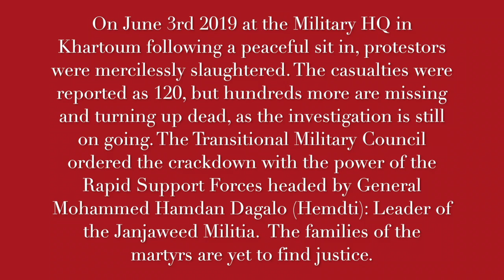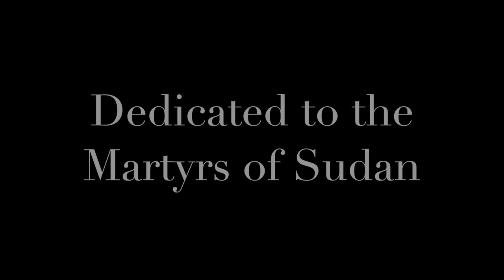Blak-Ram - Janjaweed Deeds (Official Video)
A re-imagining of the deadly June 3rd Massacre in the sit-in site at Sudan's Military HQ where instead the protestors triumph re-telling the narrative, where the tables are turned and the perpetrators are the ones on their knees.

or here